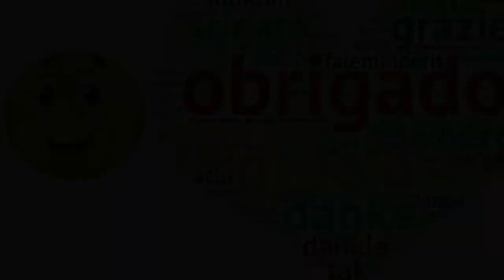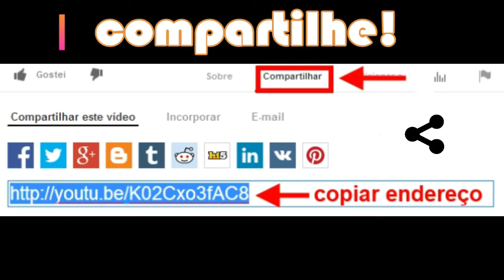"A luta é a vida, você quer ganhar sem fazer nada pô!?" Dercy Gonçalves é um exemplo de vida!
Mais um vídeo com lições de luta e vida de uma senhora brava, guerreira e verdadeira! Conhecida pelas suas citações e atitudes polémicas, assim como pela  coragem de dizer as devidas verdades, Dercy Gonçalves já falou e detonou muito a política e sociedade brasileira.  Destemida, livre e contestadora,  Dercy não tinha papas na língua e viveu de forma íntegra independente e livre.
Neste vídeo veremos atitudes e discursos no qual ela demonstra  força e muita verdade e honestidade e espontaneidade!
Ela não fazia questão de ser pedagógica ou influenciadora, mas inegável que o que ela dizia são grandes ensinamentos de vida. Ela soube saber viver! e viveu muito!

Dolores Gonçalves Costa nasceu em Santa Maria Madalena, estado do Rio de Janeiro, a 23 de junho de 1907. Filha de um alfaiate e de uma lavadeira, passa uma infância pobre em família de muitos irmãos, poucos estudos e nenhuma regalia.  (...) Aos 16 anos foge em companhia de Eugenio Paschoal, cantor da Companhia Maria Castro que visita a cidade. Estreia a seu lado na dupla Os Paschoalinos, na cidade de Leopoldina, Minas Gerais. A partir daí, entra definitivamente para o mundo do espetáculo e assume o nome artístico de Dercy Gonçalves.
Na década de 30, a dupla tenta fixar-se em São Paulo, mas uma série de dificuldades, entre elas a descoberta da tuberculose contraída por Paschoal, determinam a volta do casal para o estado do Rio, Niterói. Em 1932 na Casa de Caboclo, com o espetáculo Minha Terra. Vitimada também pela tuberculose, interrompe uma temporada de sucesso e interna-se no sanatório da cidade de Santos Dumont, em Minas, auxiliada por Ademar Martins que, apaixonado por ela, torna-se o pai de sua filha Decimar. Recuperada, volta ao Rio, onde atua em A Marquesa de Santos, de Viriato Correia. (...) No início da década de 40, a convite do compositor Custódio Mesquita, assina contrato com a Companhia Jardel Jércolis, na qual se torna a principal estrela de As Filhas de Eva e Do que Elas Gostam, espetáculos que lotam durante meses o Teatro República. Em 1942, casada com Danilo Bastos, entra para a Companhia de Manuel Pinto, no Teatro Recreio, com a revista Rumo a Berlim.
Sua estreia no cinema acontece em 1943 no filme Samba em Berlim, de Luís de Barros. Permanece na Cinédia e atua com o mesmo diretor em filmes como Caídos do Céu, de 1946. (...)
Em 1958, aos 51 anos, filma com Watson Macedo aquele que considera seu melhor trabalho na tela grande: A Grande Vedete. Neste filme, além da irreverência de sempre, tem oportunidade de interpretar uma personagem dramática. (...) Ao lado de John Herbert e Marina Marcel, interpreta No Fio da Navalha, em que alterna humor e dramaticidade com sutileza de grande intérprete. Em 1947 monta sua própria produtora, a Companhia Dolores Costa Bastos, e encena a comédia A Mulher Infernal, de José Wanderley e Renato Alvim. Em coprodução com Walter Pinto, faz Tem Gato na Tuba, ao lado de Walter D´Avila, e bate recordes de bilheteria.
Como produtora, lança Burletas com Luz del Fuego, Elvira Pagã e Zaquia Jorge. Em 1951 contracena com Ankito em Zum-Zum, de Renata Fronzi e César Ladeira, com produção de Geisa Boscolli, no Teatro Jardel. Em seguida, transfere-se para a capital paulista, onde atua no Teatro Cultura Artística.
Em 1957 faz sua primeira experiência em televisão, na TV Tupi, onde participa do Grande Teatro. Seu sucesso na telinha vem somente em 1961, na TV Excelsior, no programa Viva o Vovô Deville, de Sergio Porto, no quadro A Perereca da Vizinha, e no teleteatro Dercy Beacoup, de Carlos Manga, com sátiras de personagens históricos, como Cleópatra, e clássicos como Julieta. Permanece na Excelsior até 1964, quando vai para a TV Rio a convite de Walter Clark e José Bonifácio de Oliveira Sobrinho, para participar do humorístico Noites Cariocas. Quando Boni e Clark transferem-se para a TV Globo, realizam com a atriz um dos primeiros sucessos da emissora: Dercy de Verdade, programa de variedades, utilidade pública e entrevistas, com 70% de audiência aos domingos. Durante a década de 70, permanece na televisão, ao mesmo tempo em que encena comédias de costumes com sua marca irreverente.
No final dos anos 80, monta Burlesque, show autobiográfico, no Teatro Rival, no Rio. (...) Em 1991, aos 83 anos, é homenageada pela escola de samba Unidos do Viradouro com o enredo Bravo Bravíssimo, e causa impacto ao desfilar com os seios de fora.
Foi reverenciada como uma das brasileiras mais revolucionárias do século.
Dercy Gonçalves morreu em 19/07/2008, no Rio de Janeiro, aos 101 anos.